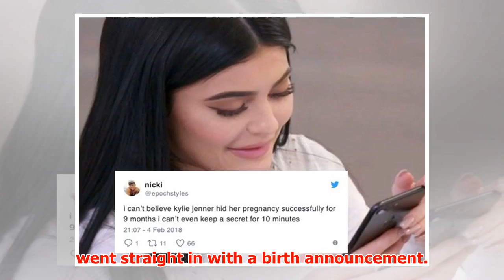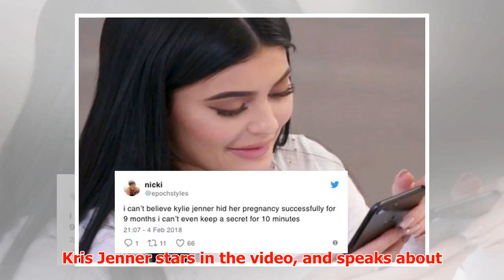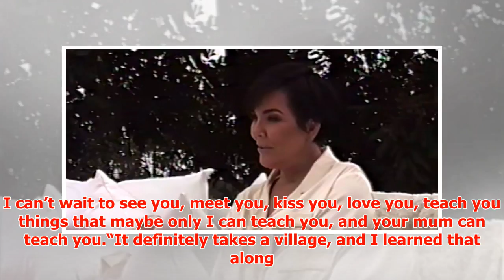Kris Jenner’s reaction to Kylie Jenner having a baby is so sweet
► So, the craziest thing just happened. Kylie Jenner has announced that she’s welcomed a baby girl wit...